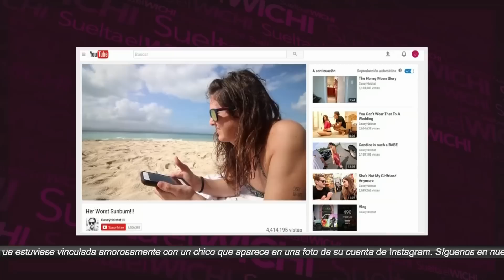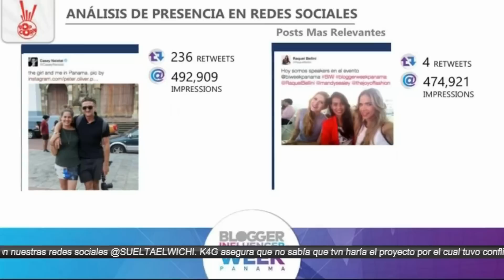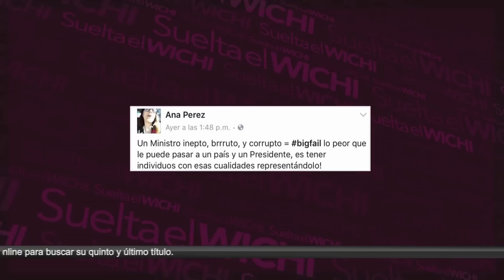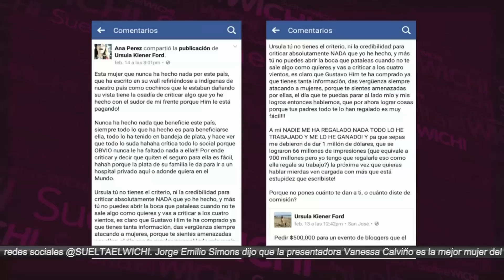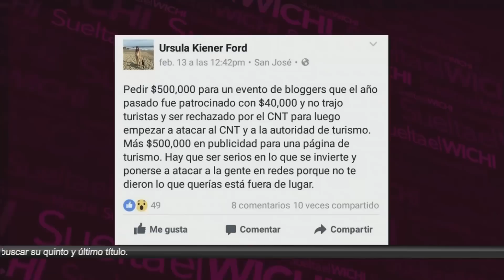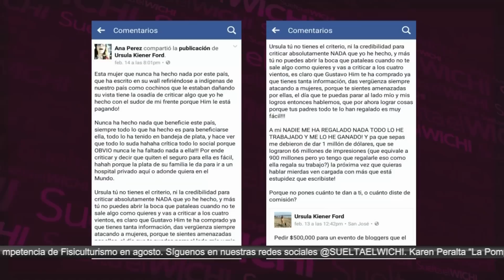Ana Pérez y Ursula Kiener siguen peleando en redes